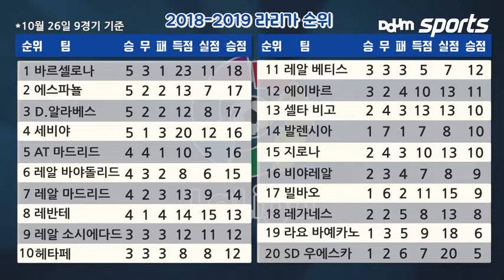원투펀치 333회 2부 예측할 수 없는 라리가의 초반 성적표